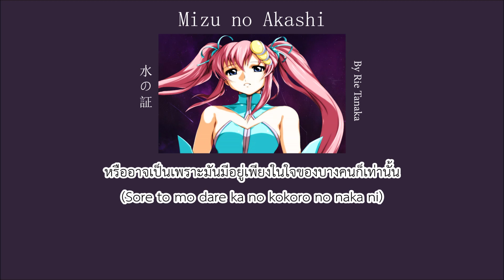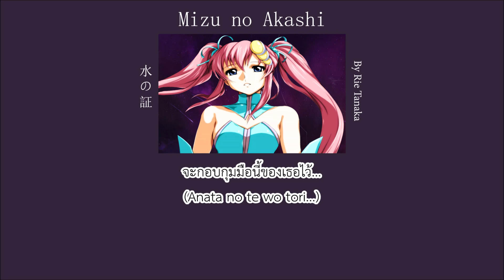Mizu no Akashi (ร่องรอยวารี) - Mobile Suit Gundam SEED [Thai & Romaji Lyrics]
Song : Mizu no Akashi 水の証 [Mobile Suit Gundam SEED]
Song by Tanaka Rie
Lyrics by Kajiura Yuki